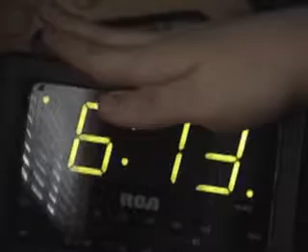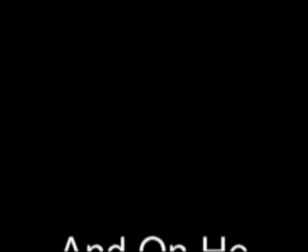Man Vs. Machine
Now, I don't know if any of you used to catch the school bus,used to get rides from your parents, if you currently ride the bus or if your are, in fact, currently on the bus, but I know this video pretty accurately describes the feeling